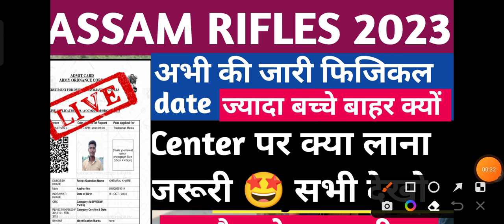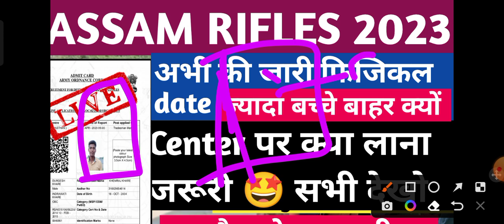🤩अभी किए जारी🔥Assam Rifles Admit Card 2022 Out for Tradesman & Technical Posts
Dosto Is Video Me Maine Aapko govt jobs and 5 study preparation or ans key Results ki update dete rahte hai doston

Assam Rifles Admit Card 2022 ! Assam Rifles Physical Date 2022 ! Assam Rifle Tradesman Physical 2022
sarkari prudence 37

topic this cover